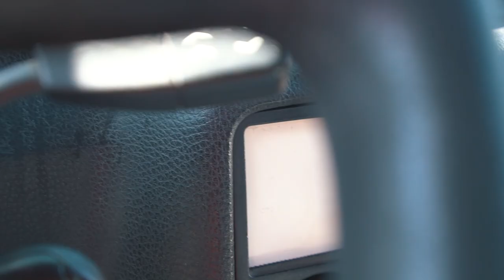როგორ მოვიგე აღმართის დაძლევა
აღმართის დაძლევის პირველი ეტაპი და პირველი გამარჯვება 2022 წლის სეზონზე

ვანო მძელური